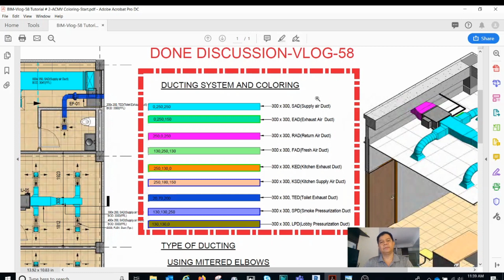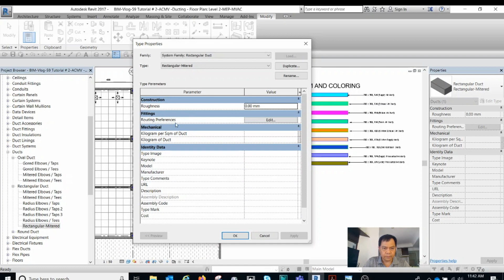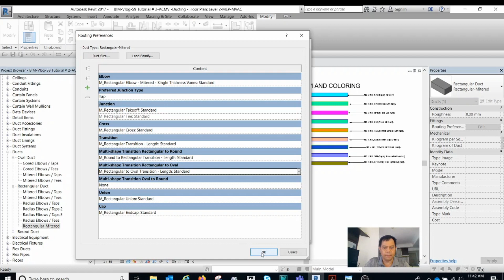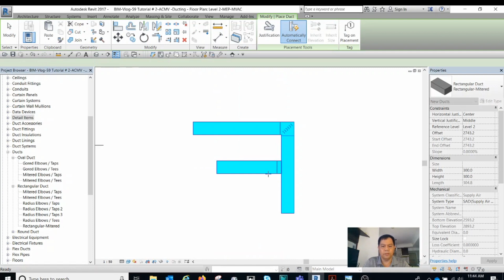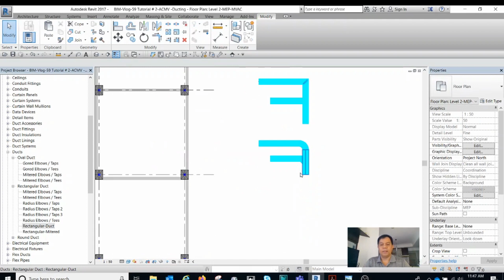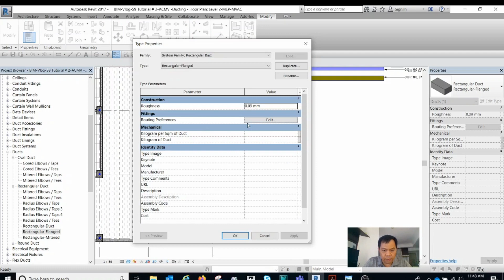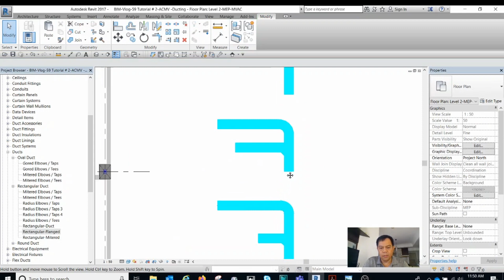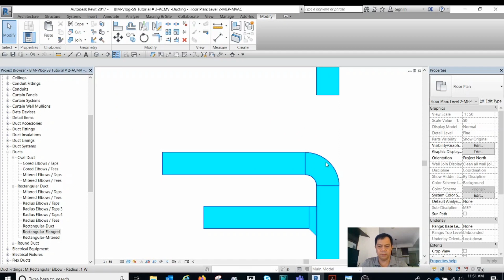Vlog-59 MEP-Revit - How to create HVAC elbows Fittings